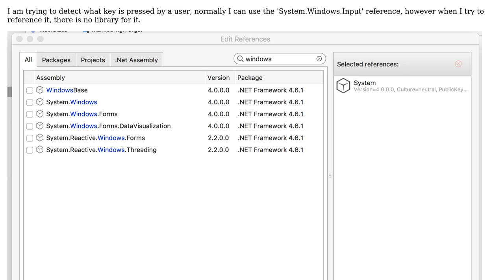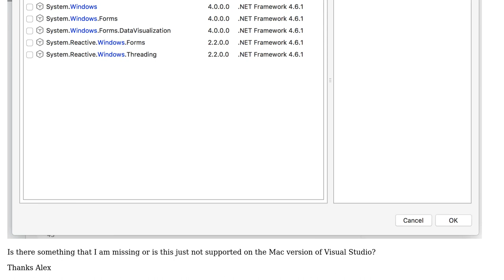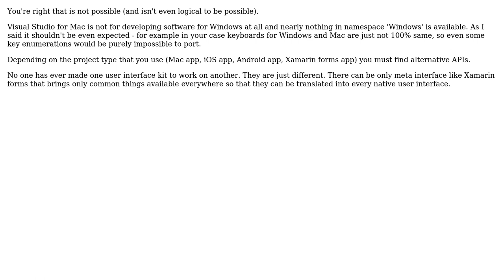Visual Studio for Mac System.Windows.Input reference (2 Solutions!!)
Visual Studio for Mac System.Windows.Input reference

With thanks & praise to God, and with thanks to the many people who have made this project possible! | Content (except music & images) licensed under CC BY-SA | Music | Images & others | With thanks to user Lemx user Ivan Icin user Alex Marchant and the Stack Exchange Network Trademarks are property of their respective owners. You are responsible for your own actions.